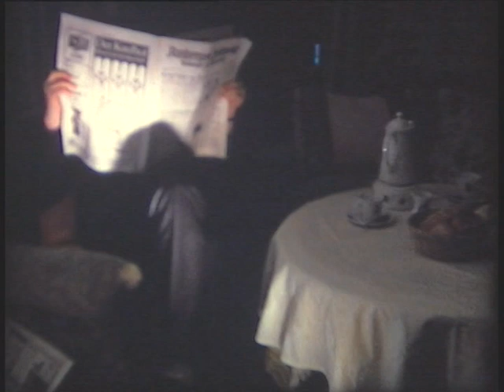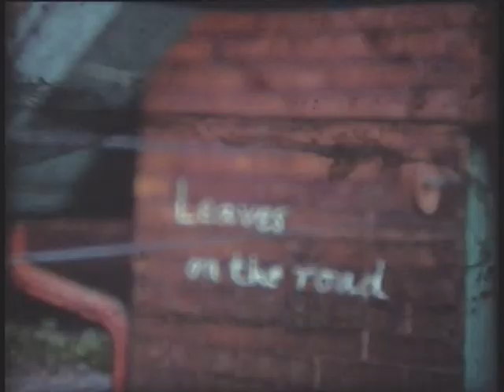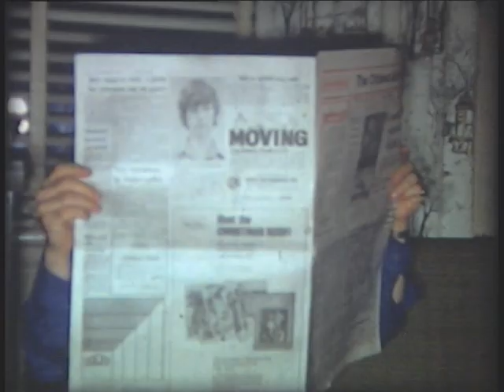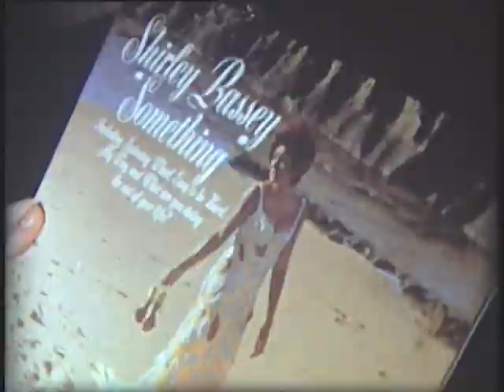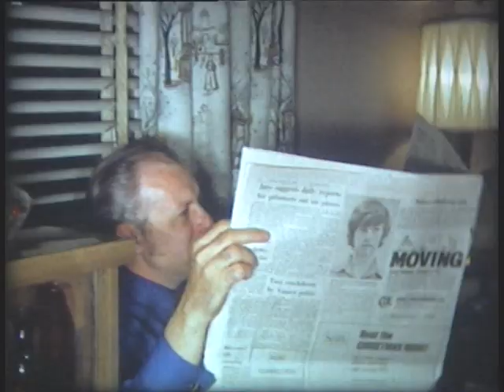Wunderschöner Garten - Phantasiefilm Fantasy Movie Amateurfilm Kinofilm Spielfilm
FANTASIE FILME - Wunderschöner Garten - Phantasiefilm Fantasy Movie Amateurfilm Kinofilm Spielfilm